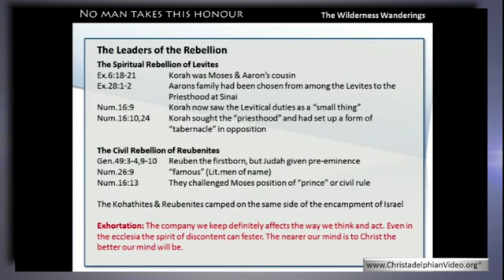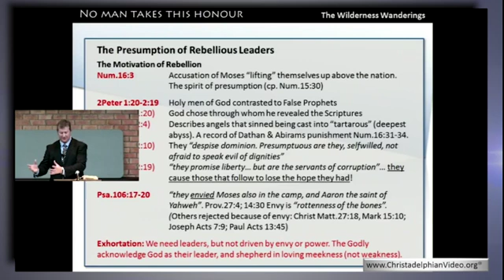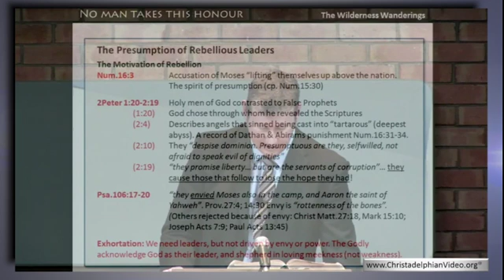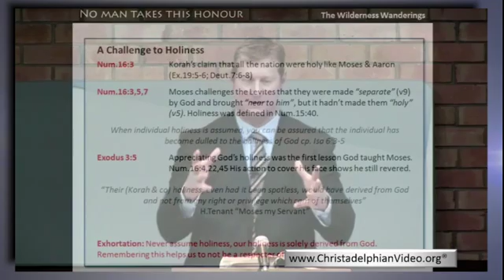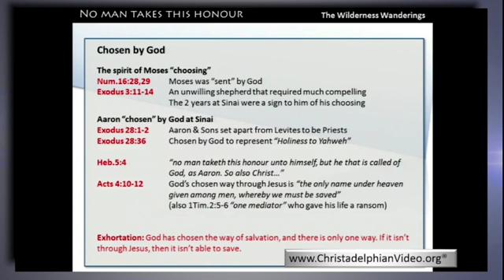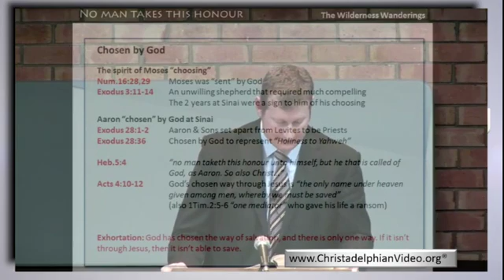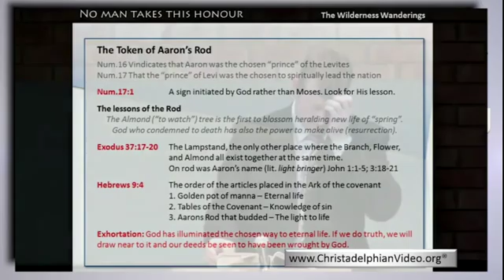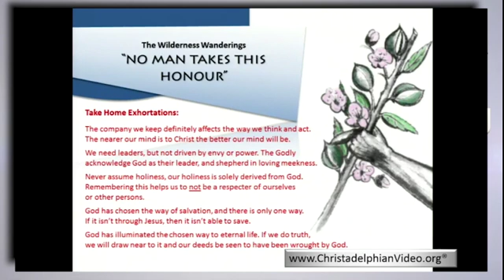Wilderness Wanderings No man takes this honour